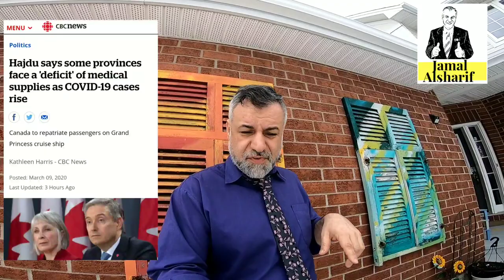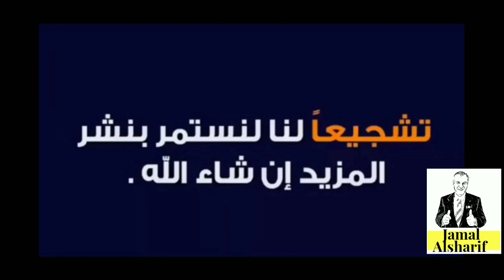كندا 150 أوتاوا لا يوجد سيارات إسعاف 🚑هل كندا وأمريكا مستعدتان لأي وباء